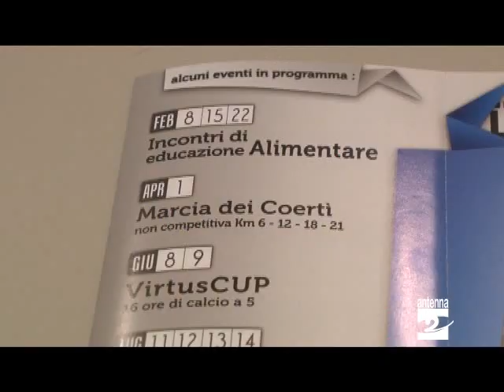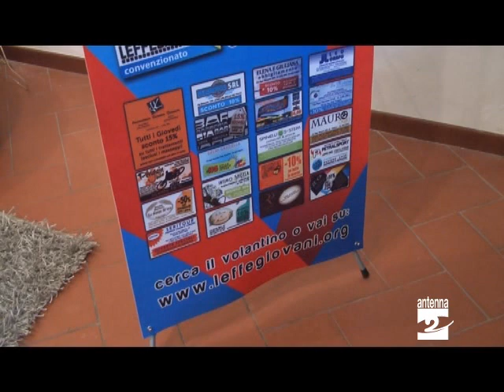Leffegiovani Michele Zenoni nuovo presidente Antenna 2 TV 13032013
Nata da poco, l'associazione Leffegiovani si è subito imposta a suon di manifestazioni e iniziative. Da poco ha eletto il suo nuovo presidente.